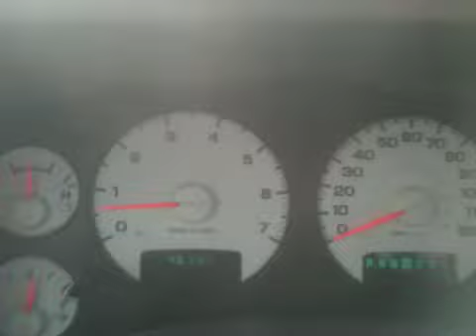2005 Dodge Ram